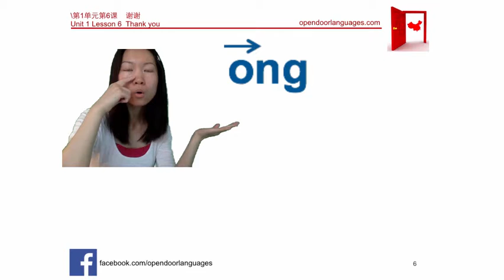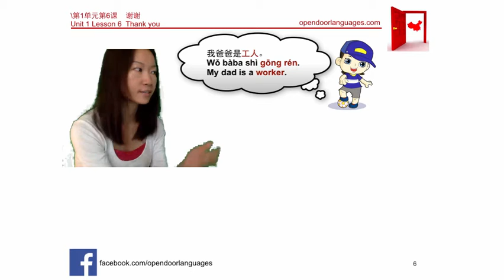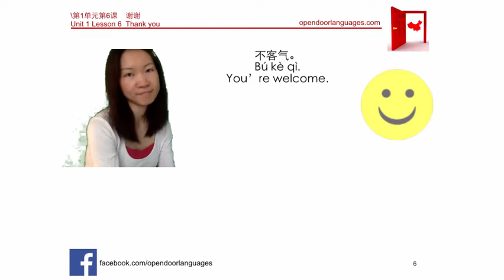5 Minutes Chinese For Kids U01L06 Thank you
5 Minutes Chinese
xiexie ni
谢谢你~